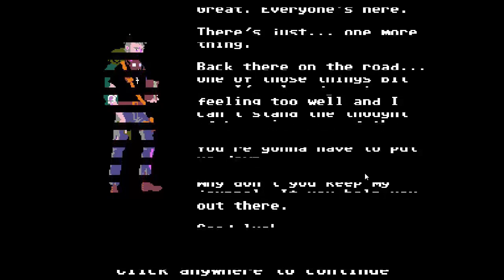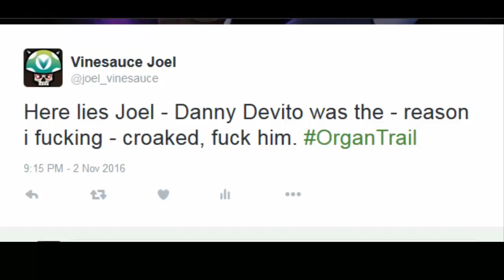Vinesauce [Joel] Highlights - Organ Trail